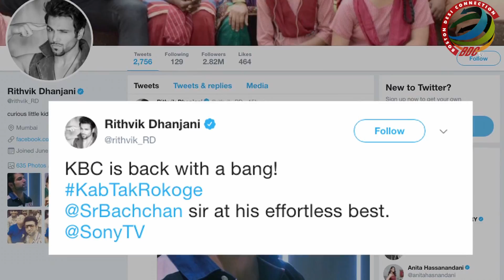Big B’s “Kaun Banega Crorepati 10” TEASER OUT | KabTakRokoge?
The tenth season of popular reality TV game show "Kaun Banega Crorepati will celebrate the common man's undying spirit behind struggle, as per its teaser unveiled on Monday.   Sony Entertainment Television shared the teaser on its official facebook handle.   The three films have been directed by Nitesh Tiwari and Ashwiny Iyer Tiwari, known for their unique movies "Dangal" and "Nil Battey Sannata" respectively.